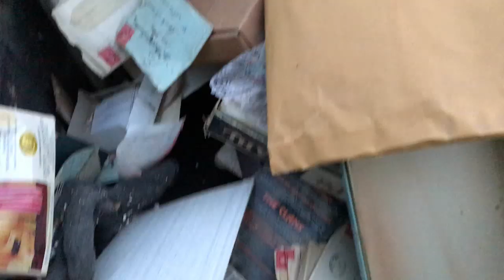Curb Shopping - City Wide Clean Out - Round 2 - Great Trash Picking!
Back for round 2 of the city wide clean up!  Again we fill the van with all sorts of treasures and metal!  Enjoy the treasure hunt!

Here at Shane Man TV we dumpster dive, go to auctions, sell on Etsy and eBay and do so much more!

My address is:
1994 1st Street A
Suite 108

Ebay Store